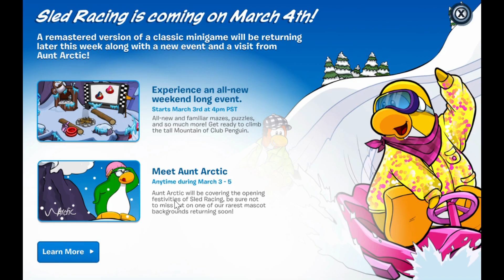Fairy Fables + Sled racing is coming! - Club Penguin Legacy